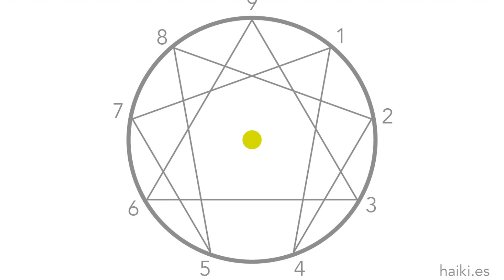Curso online de eneagraAMA Y AMOR / Los eneatipos y sus 9 formas de amar (presentación).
Curso online de eneagraAMA Y AMOR / Los eneatipos y sus 9 formas de amar
Taller de 3 horas
Cada eneatipo AMA diferente.
Tiene distintas pulsiones y miedos y, también, diferentes dones en el AMOR. Vernos desde nuestras perturbaciones y, a la vez, tener claras nuestras motivaciones ESENCIALES amorosas es clave para poder amar de manera más saludable.
Si todo esto lo observamos desde el prisma de los TRES AMORES de Claudio Naranjo, tenemos una bonita oportunidad de crecimiento personal.
¿Te vienes con nosotros?